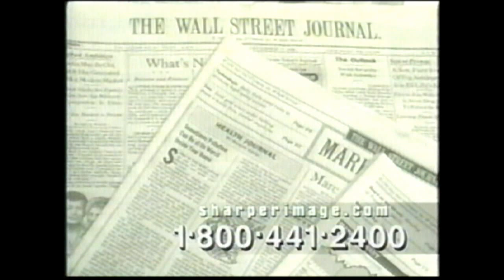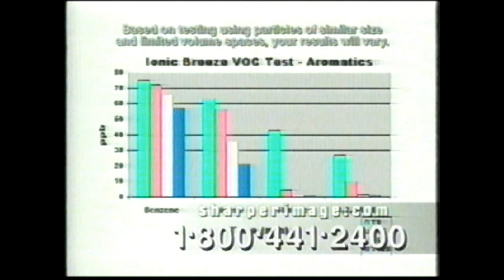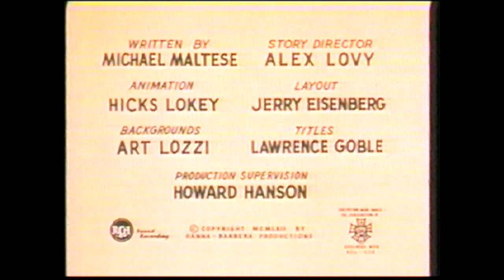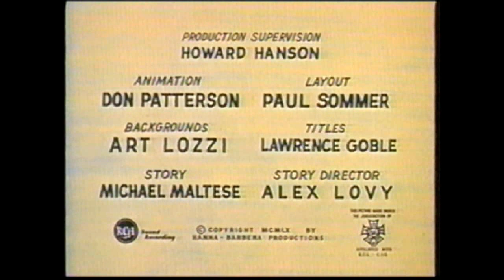Boomerang from Cartoon Network Volume 23 (2001-2003)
Dusty Old Relics Tape of the Month for July! Some of my Toon Disney Tapes, Rescue
Rangers, Tale Spin, Goof Troop plus some other Bonus Disney Classics! Enjoy!